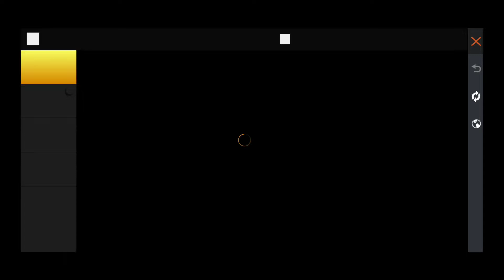Roaring Protector Gloo wall